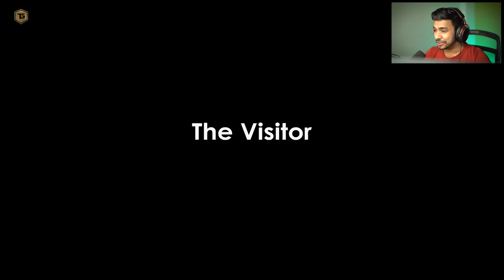THIS MONSTER IS SO SCARY !